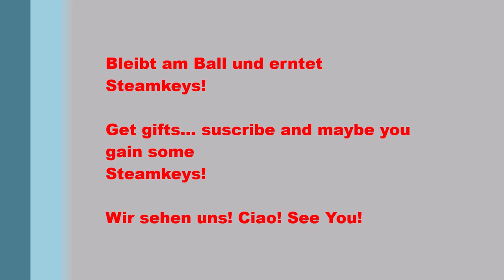Intro Herzlich Willkommen in meinem YouTube-Channel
Selfmakemusic, Gaming and more...